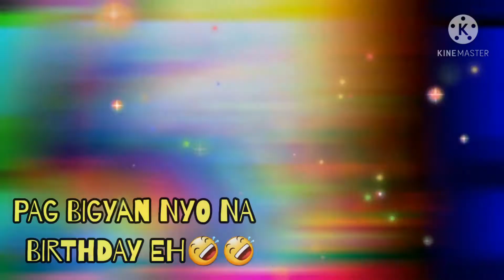IT'S MY BIRTHDAY | GREETINGS FROM SOME OF MY YOUTUBE FRIENDS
Thank you guys for your warm greetings and wishes..God Bless us All!!!